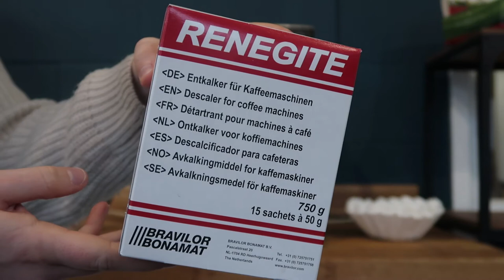How to Use and Clean a Bravilor Novo Filter Coffee Machine | Redber Coffee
Redber Coffee's quick and easy guide explaining how to use and clean the Bravilor Novo filter coffee machine.

How to Use:
1. Remove filter pan and insert a bravilor filter paper
2. Add filter ground coffee - we use 90g for a regular brew
3. Slide the filter pan back into the machine
4. Fill the jug with water and pour into water reservior
5. Press bottom brew button
6. Brew time is usually around 5 minutes
7. Serve and enjoy!

How to Descale:
1. Make sure filter pan is empty with no filter paper or coffee inside
2. Add 2 x sachets of Renegite descaler to your jug
3. Mix with 500ml or warm water (around 40 degrees)
4. Pour mixture in water reservior
5. Press bottom brew button
6. Empty jug and fill with clean water
7. Pour clean water into water reservior
8. Press bottom brew button
9. Do this again 2 more times (3 water rinses in total)

Daily Cleaning:
1. Remove filter pan and jug and clean with soapy warm water
2. Puly Caff Brew Tabs can be used to remove coffee oils from filter pan and jug